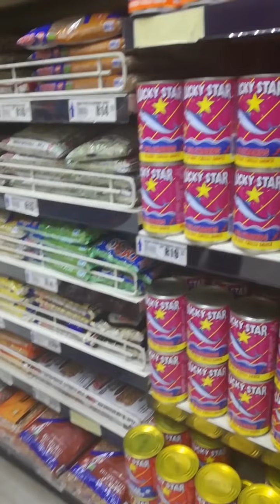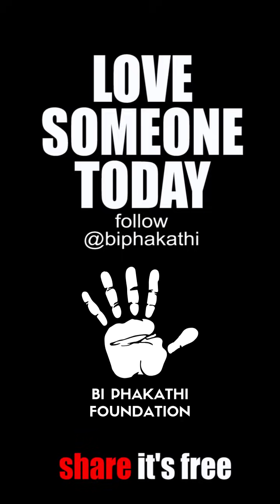He Asked for R2.00 from the Homeless Guy and This Happened